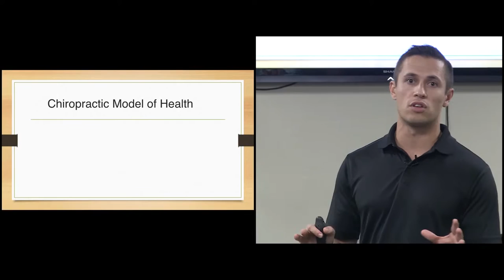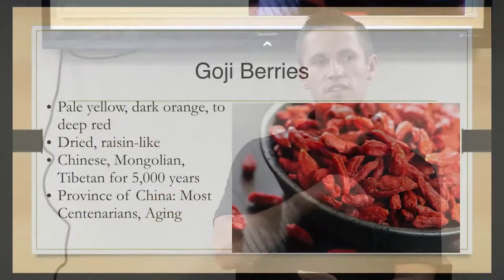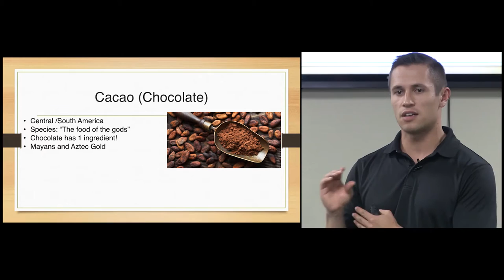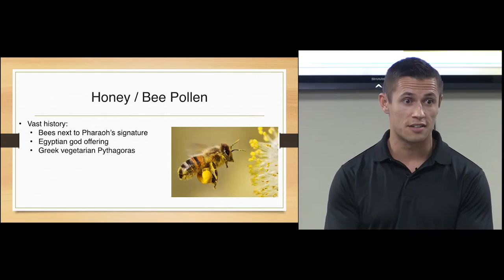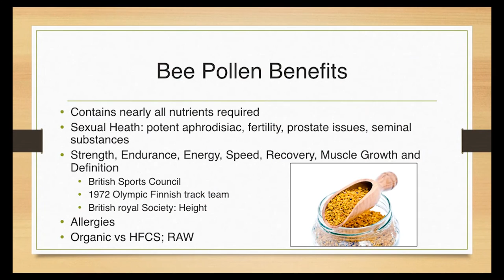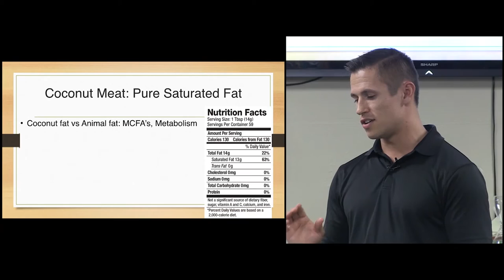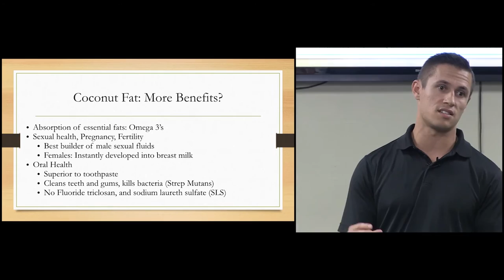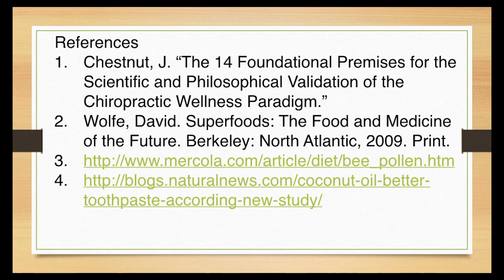Superfoods Part 1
Dr. Mike VanDerschelden explains this commonly misused word and lists the top 5 Superfoods that you should start incorporating into your daily diet. I dive deep into Goji Berries, Bee Products, Maca Root, Cacao, and Coconut.

For more information on Fasting and Nutrition, check out my book